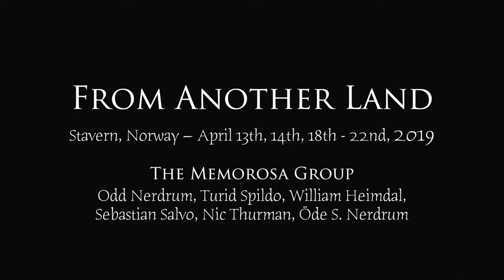From Another Land (Exhibition 2019)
Medlemmer av Memorosa-gruppen snakker om den kommende utstillingen "From Another Land". Memorosa-gruppens første kitsch-utstilling består av mesterverker malt av Odd Nerdrum, Turid Spildo, Sebastian Salvo, Nic Thurman, Öde Spildo Nerdrum og William Heimdal.

"From Another Land",  1. etasje krutthuset, Fredriksvern Verft, Stavern,  lørdag og søndag den 13.04. og 14.04. og dagene fra og med torsdag 18.04. til og med mandag den 22.04.  Åpningstid: kl 12:00 til 17:00 alle dager.